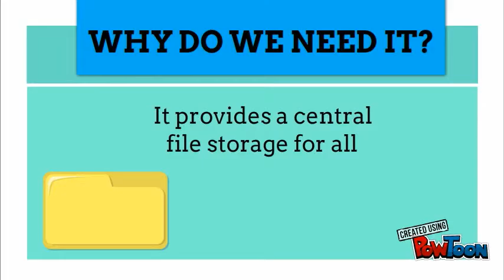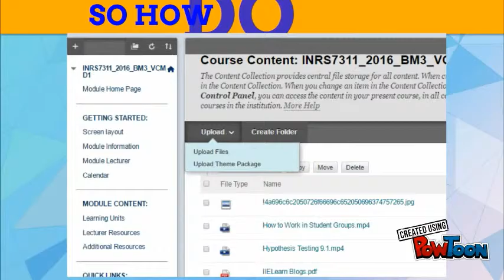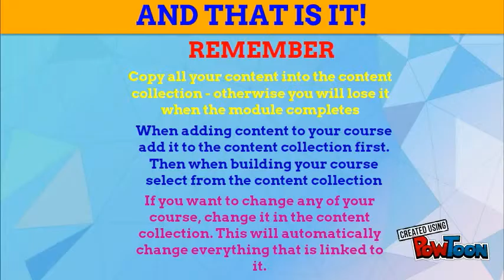VCLearn Bites Issue 4